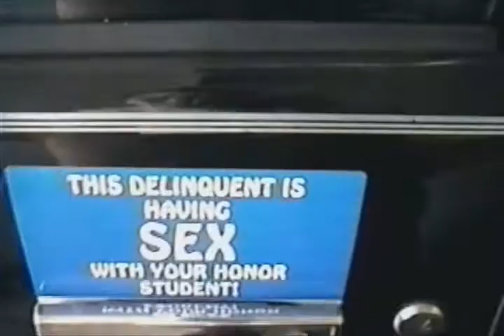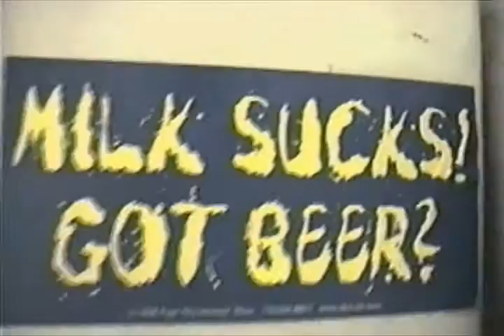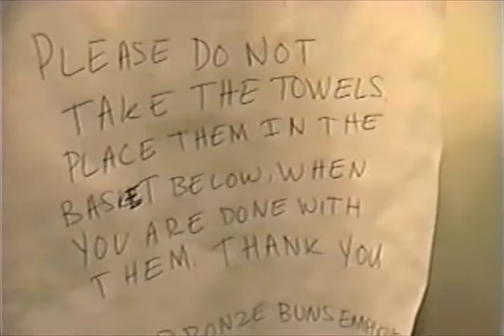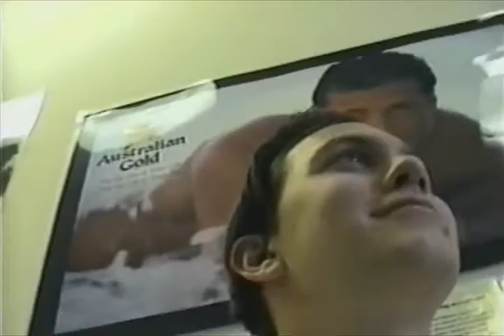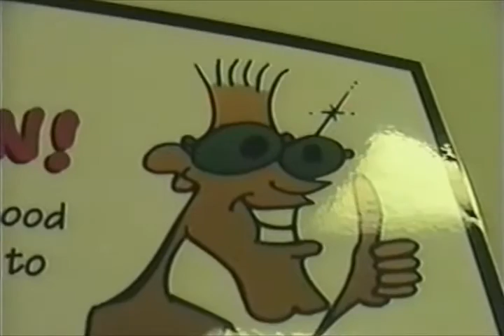Jacking Some Lotion From The Tanning Salon 😎☀️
Spring, 1999.

Just vlogging at the house after Soaping. Was bored so decided to go jack some lotion from my girlfriend's work to get a nice tan. Good times.